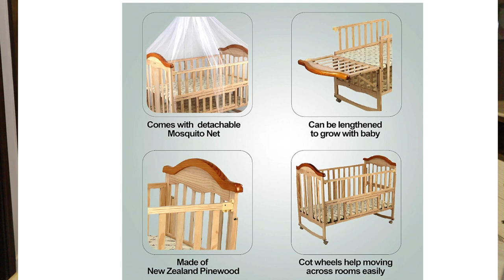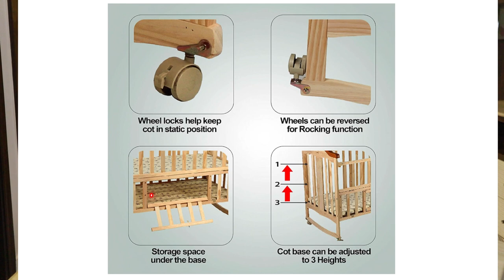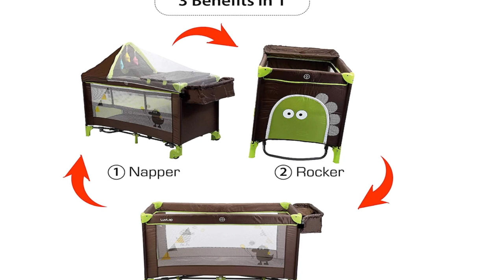बच्चो के लिए बेस्ट CRIB / COT कौनसा है ? Best crib / cot in India for babies, my personal experience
Wooden Cot / Crib
Foldable crib/cot (best if you travel a lot)
Bedside rail guard

In this video I talk about a lot of cribs and cots I have personally used with my own twin boys, I hope this guide helps all the new parents decide which cot to choose for their babies.